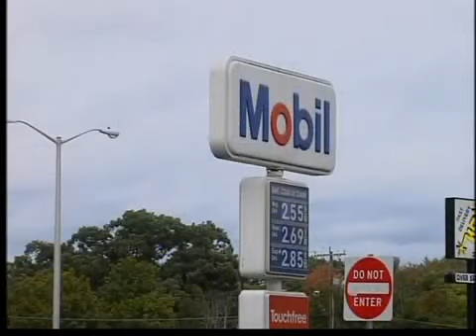Beware of Car Break Scams!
Car break gas scam